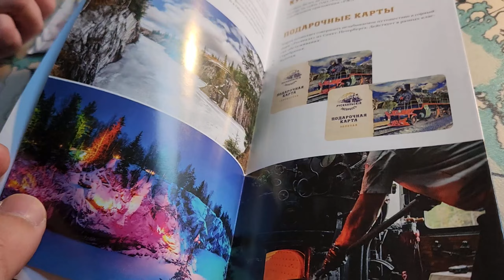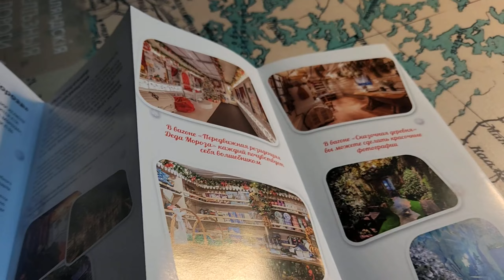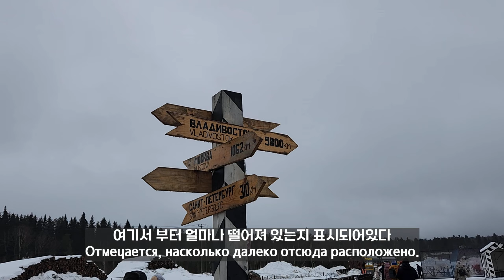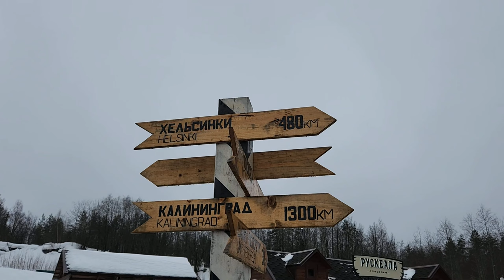카렐리야 여행 vlog / 증기기관차 / 휴대폰 박살 / 눈싸움 /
영어가 완벽하지 않습니다 그러려니 하고 봐주세요^^

촬영장비: Sansung Galaxy S22

이 영상은 2024년 2월 24일 (러시아 상트-페테르부르크 기준) 촬영된 영상입니다.